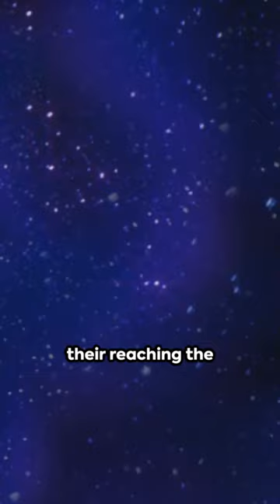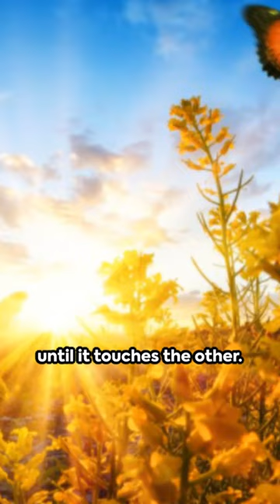Discover the Wonders of Heaven: An Inspirational Journey on YouTube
Welcome to a divine exploration that transcends the ordinary,  a journey into the heart of what many have pondered but few have understood. As we embark on this celestial quest, we invite you to delve deep into the mysteries of Heaven through our latest YouTube series.
This is not just another series; it’s an invitation to see the world through a lens of heavenly hope and perspective.

As I immerse myself in the Word of God, I am reminded of the profound commandment not to let the Word depart from my mouth, but to meditate upon it day and night.
It is through this meditation and reflection that the idea for this series was born. Our cover photo, a mesmerizing depiction of the firmament, is a mere glimpse of the beauty and majesty that the Lord calls Heaven.

In Deuteronomy 29:29 (NKJV), we are told, "The secret things belong to the LORD our God, but those things which are revealed belong to us and to our children forever, that we may do all the words of this law."
This powerful verse serves as the foundation for our journey together. It reminds us that while some mysteries are reserved for the divine, there are revelations and truths that have been shared for us to explore and understand.

This series aims to inspire and bless you with a glimpse of Heaven, as interpreted and understood through the scriptures and personal insights. From awe-inspiring visuals that attempt to capture the essence of Heaven's firmament to heartfelt discussions and reflections on biblical texts, we seek to provide you with content that not only educates but also uplifts your spirit.

Let us guide you through a series of videos and shorts that ask the pivotal question: "What does Heaven look like?" Through scriptural exploration and imaginative visualization, we strive to provide you with a perspective that is both enlightening and hopeful.

We pray that as you join us on this journey, you will be inspired and blessed with a renewed sense of hope. May this exploration of heavenly wonders enrich your faith and encourage you to look upwards, beyond the confines of our earthly existence, to the eternal beauty that awaits.

Join us, and let your spirit soar as we uncover the mysteries of Heaven together. Here’s to finding hope, inspiration, and a deeper understanding of the divine.